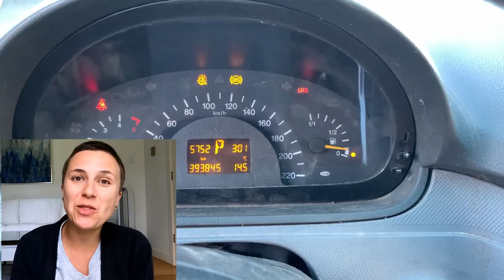THANK YOU from Pastor for the PHOENIX-CAR and new old PICKUP TRUCK for the Army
If you want to join our efforts, please send donations to my PayPal
mark it "FOR PASTOR" please